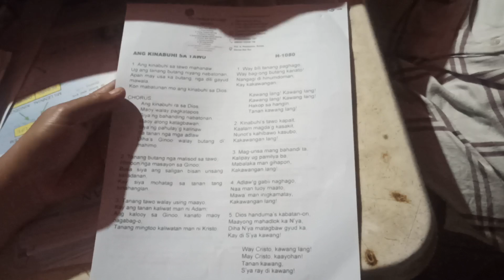Hymn Singing during the Funeral Gospel Meeting in Luparan in the Church in Sulop (3)🎶🎼🎵